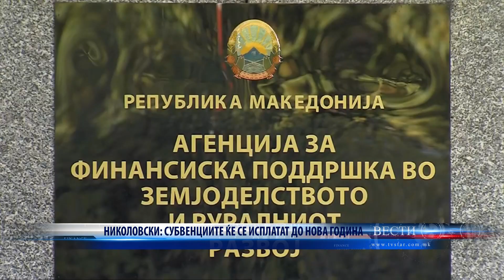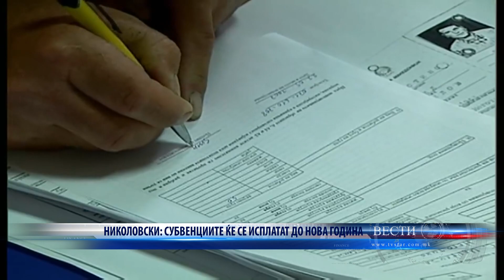НИКОЛОВСКИ СУБВЕНЦИИТЕ ЌЕ СЕ ИСПЛАТАТ ДО НОВА ГОДИНА 22 12 2022